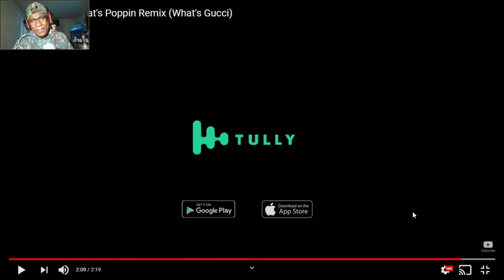[WHAT'S GUCCI] Joyner Lucas - What's Poppin Remix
SC: amauriboss